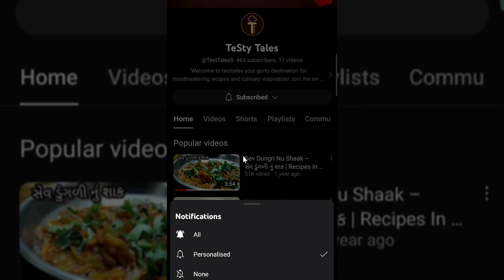ટેસ્ટી અને સરળ દૂધીના મુઠીયા બનાવવાની રીત | Dhoodhi na Muthiya recipe | Muthiya ni recipe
તમને અમારા વિડીયો ગમતા હોય તો ચેનલને સબ્સ્ક્રાઇબ કરો

બીજી વાનગીઓની લીંક નીચે છે
[ Other recipes are linked below ]

👉 બીજી વાનગીઓ માટે લિંકને ક્લિક કરો

Related
muthia recipe,
methi muthia recipe
muthia recipe in gujarati
પોચા અને ટેસ્ટી મુઠીયા બનાવવાની રીત ઘરે બનાવો
How to make pocha and tasty muthiya at home